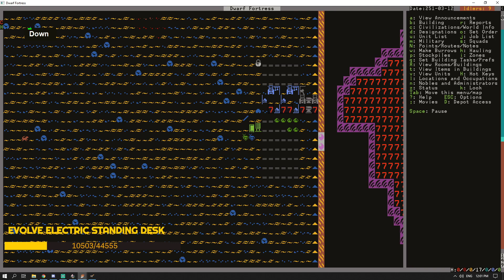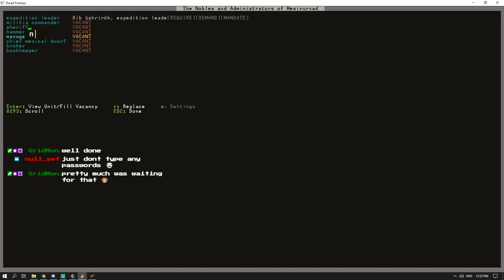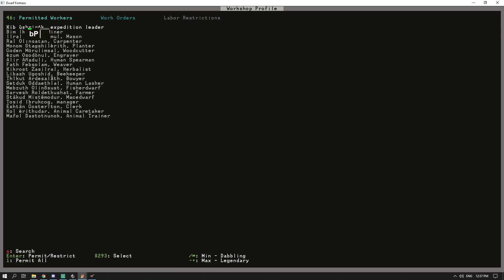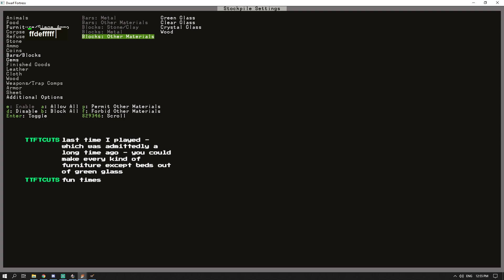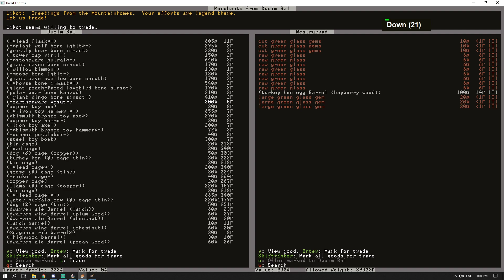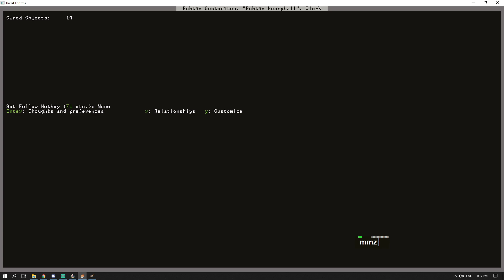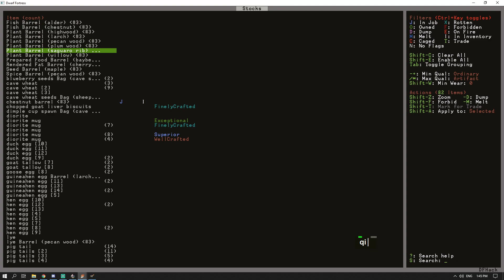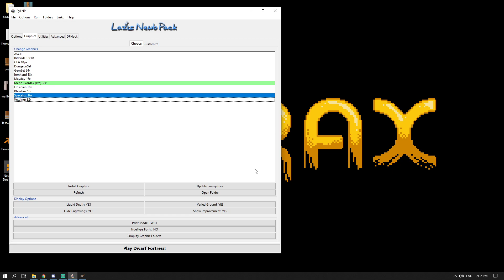Rorax - Dwarf Fortress / 13 7 2020